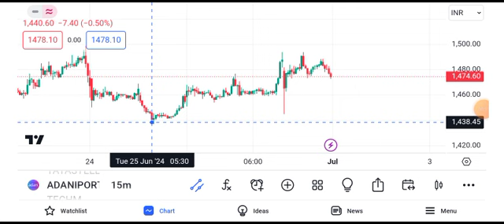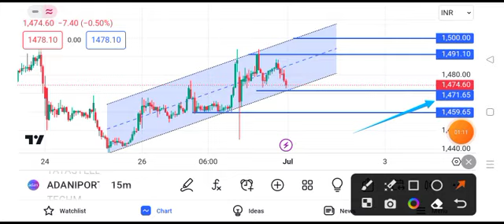adani ports share news today || adani ports share latest news today